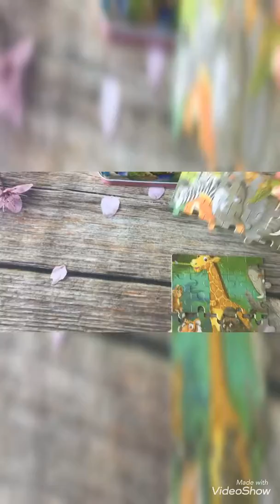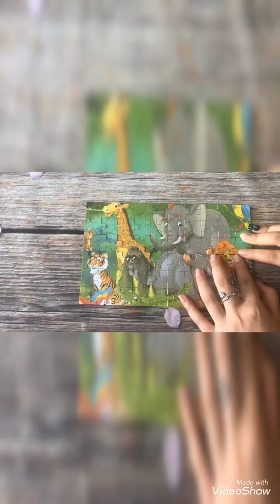Bộ ghép hình 60 miếng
Trò chơi sẽ giúp bé tăng khả năng quan sát, sự tỉ
Một hộp ghép hình 60 chi tiết gồm:
- 60 miếng ghép với các hình và màu sắc
- 1 hộp sắt đựng các chi tiết có ảnh mẫu sẵn in lên hộp
- Mỗi 1 bộ là 1 bức tranh về 1 câu chuyện khác nhau mà bé từng được học hay được nghemade with VideoShow